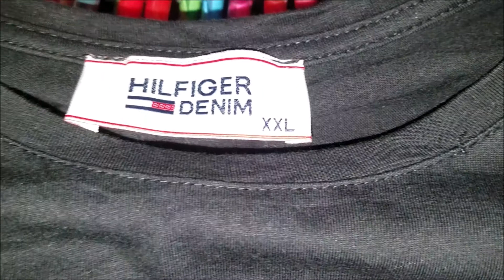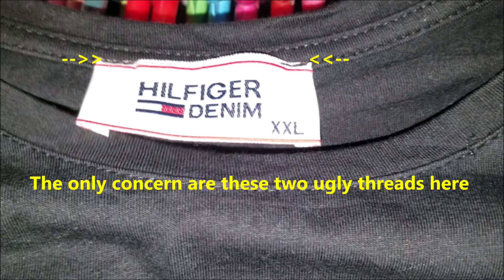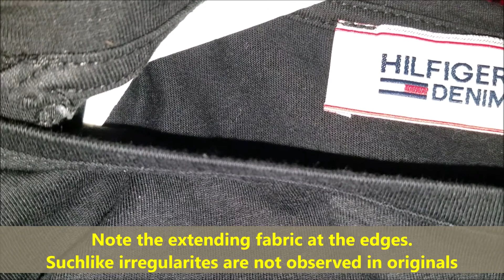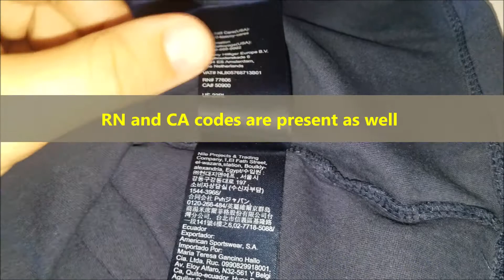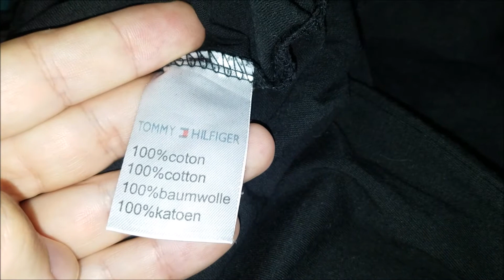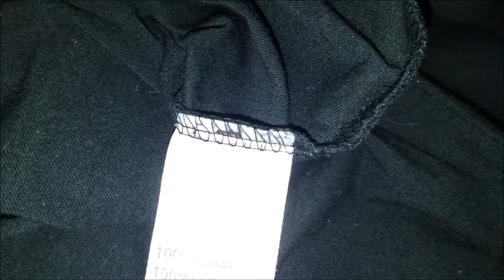Real vs Fake Tommy Hilfiger T shirt. How to spot counterfeit Tommy Hilfiger tees